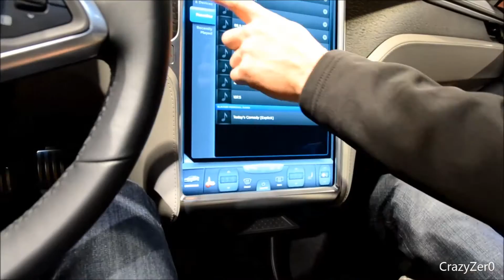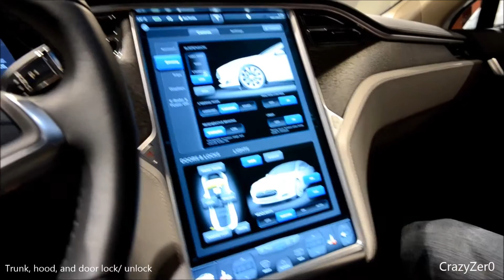Tesla Model S Tour and Teardown